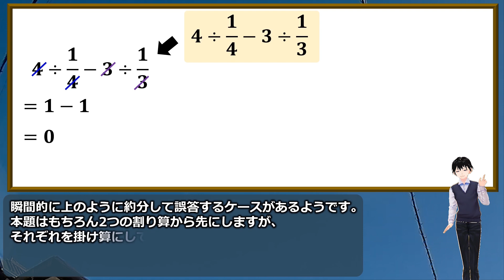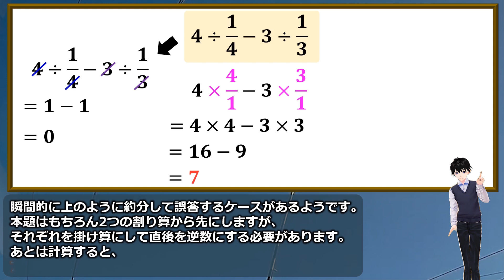【基本計算】油断すると誤答してしまう簡単計算！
何の変哲もない基本的な計算式ですが、一瞬の錯覚により誤答するケールが多いようです。
落ち着いて計算して正解を出してくださいね。
ちなみに答えは整数です。

おまけ問題も基本的な割合の問題ですが、こちらも戸惑いやすいようです。
こちらもぜひ暇つぶしに考えてみてください。

背景動画素材：オリジナル

【WEBサイト】
ネタファクト

ワールドファンシー